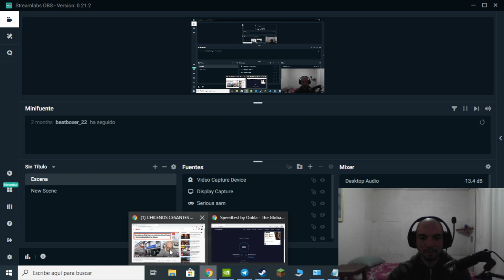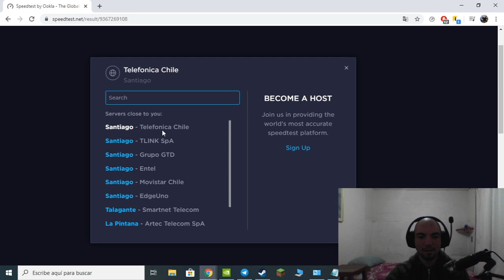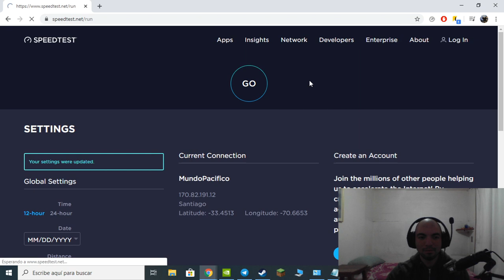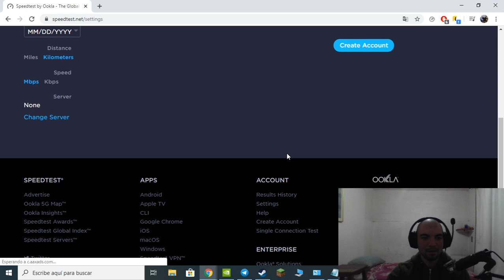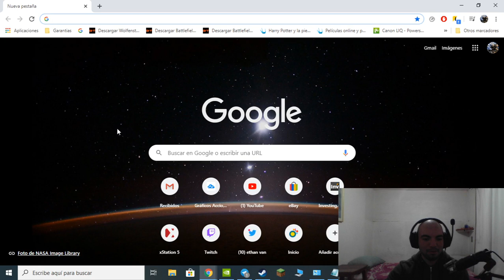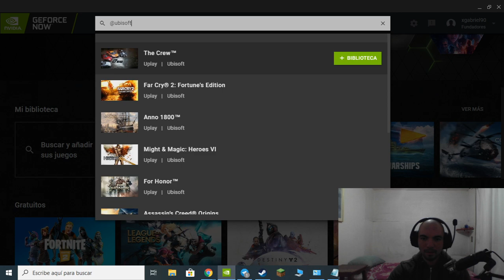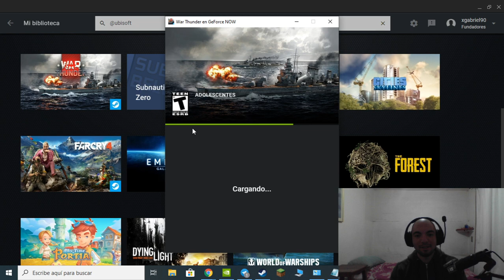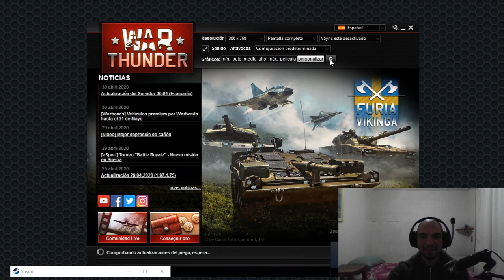Mundo Pacifico test velocidad 2020 (300 mbps simétricas) + test en Nvidia geforce now